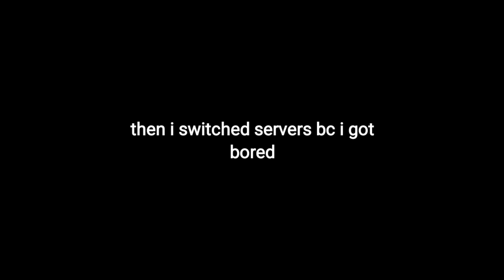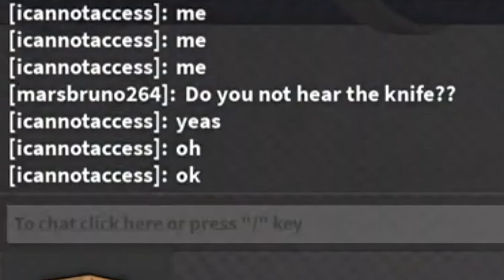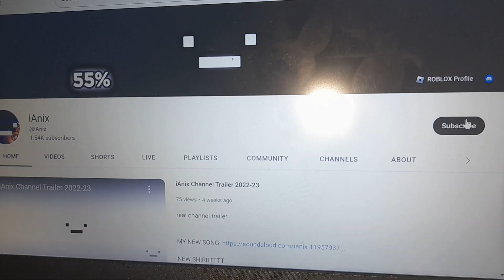ROBLOX Murder Mystery 2: NINJA PERK TROLL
In todays video, we're back with Murder Mystery 2 but this time, I use the ninja perk to my advantage in winning rounds. However, things start to go wrong.. (as per usual during these dumb edit videos).

I also encounter some funny moments (AND NOT MEMES) so please enjoy

(the editing is insane!1!1!)

ok anyways

(does look like a sus link but it does redirect u to my new shirt lol)